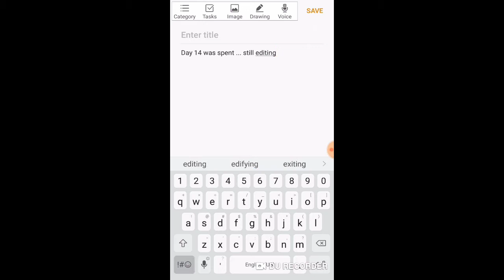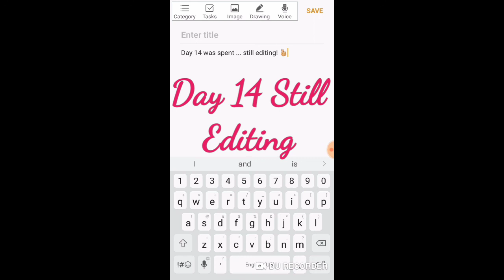Day 14 - Still Editing | My First NaNoWriMo Journey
November is the annual National Novel Writing Month (NaNoWriMo) where writers commit to completing a novel of no less than 50,000 words in 30 days. If you believe you can do this, you may sign up at nanowrimo.org to win!

I'm not an official participant but decided at the last minute to tackle the challenge in my own way! This means writing daily or as far as my schedule allows in order to completely finish a poetry book project already started. For you, it may actually be a novel, memoir, non-fiction or even a movie script. So join me and good luck.👌